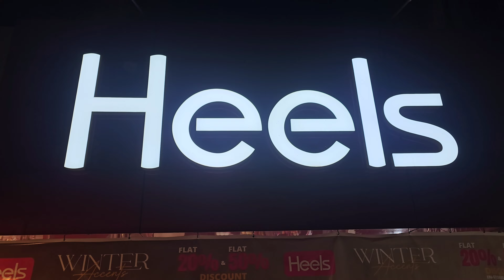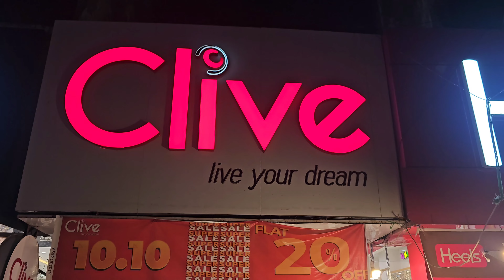Unbelievable Branded shoes and bags |Luxury Brands Bags and Shoes👛👠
Hello everyone I’m Mehreen Danish and this is my channel . In today’s vlog I’m going to The Liberty Market and Link Road  and there I will show you amazing Branded bags and  dupes such as Dior, Chanel, Dolce & Gabbana etc. Don’t forget to subscribe to my channel and like and share my videos :)

1.
2.
3.
4.
5.
6.
7.
8.
9.
10.
11.
12.
13.
14.
15.
16.
17.
18.
19.
20.
1.
2.
3.
4.
5.
6.
7.
8.
9.
10.
11.
12.
13.
14.
15.
16.
17.
18.
19.
20.
1.
2.
3.
4.
5.
6.
7.
8.
9.
10.
11.
12.
13.
14.
15.
16.
17.
18.
19.
20.